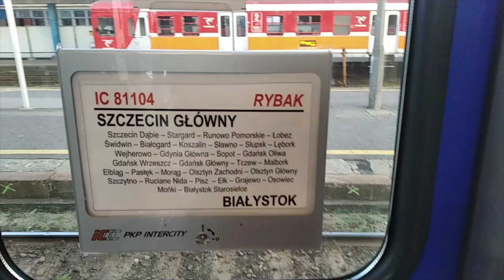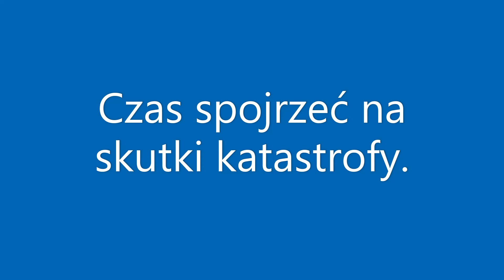#1 Katastrofa kolejowa w modelarstwie